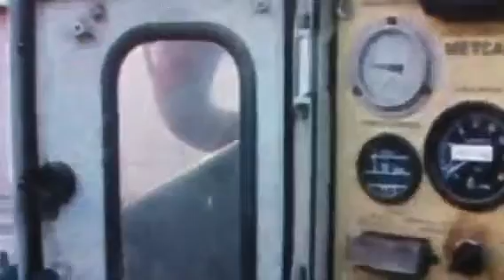DESATACOS VALENCIA 962602209 DESEMBOCES, DESATASCO CAMION CUBA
DESATASCOS DESATRANCOS DESATASCO  DESEMBOCE FONTANEROS Y ALBAÑILESVALENCIA
vaciar desatascos en Godella, vaciar fosa septica en Godella, vaciar desatascos en Picanya, vaciar fosa septica en Picanya, vaciar desatascos en Meliana, vaciar fosa septica en Meliana,